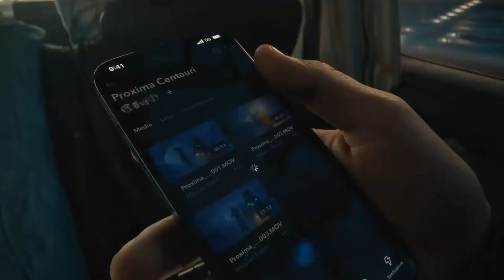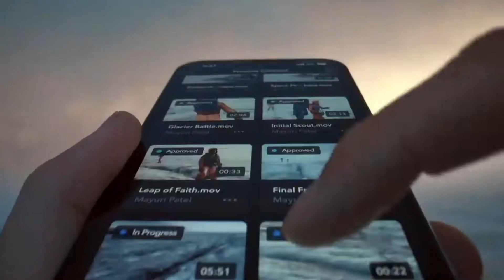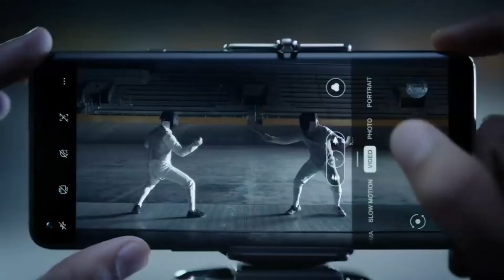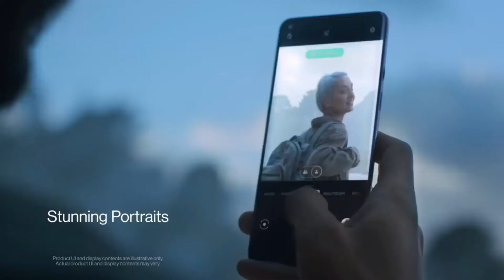Does Device Matter for Playing BGMI ? ( Comparison between Low End Device vs High End Device 😱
DOES DEVICE MATTER 🤔 WHAT YOU GUYS THINK???

does device matter in bgmi, does device matter in free fire, does device matter in pubg mobile, does device matter, does phone matter in pubg, device does not matter pubg
best gaming device 2022, best gaming system 2022, best portable gaming device 2022, best handheld gaming device 2022, best vr gaming system 2022, best gaming device under 20000 in 2022, best gaming device under 15k in 2022